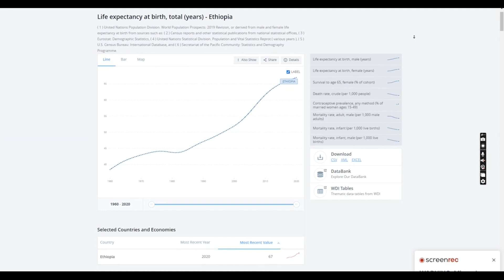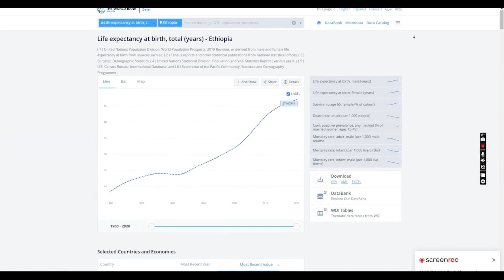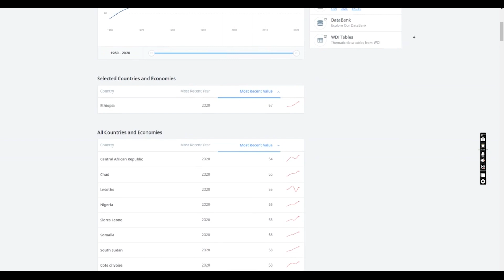"በብልፅግና ጉባዔ ጠቅላይ ሚኒስትሩ አስመራጭ ሆነው መሰየማቸው ትክክል አልነበረም" | ሪፓርተር